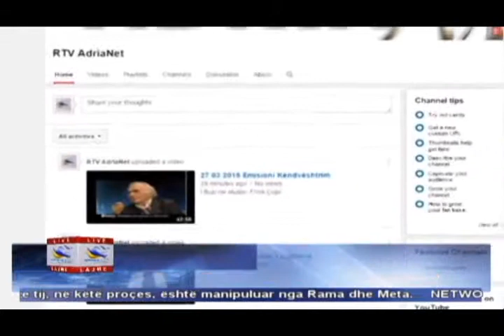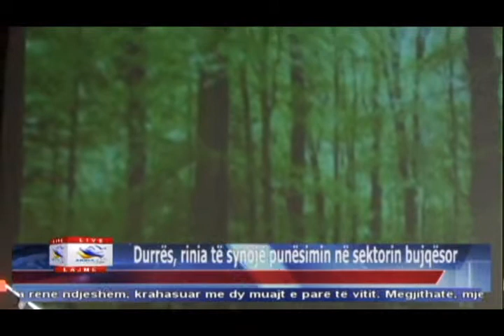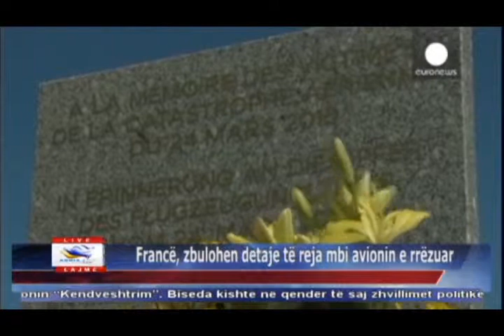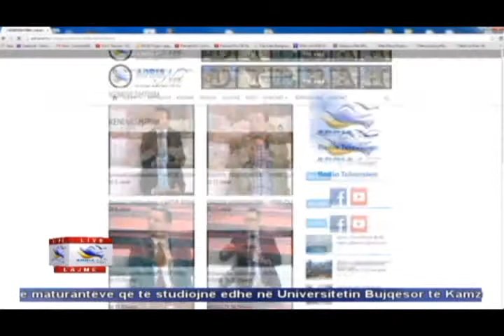28 03 2015 Edicioni i Lajmeve